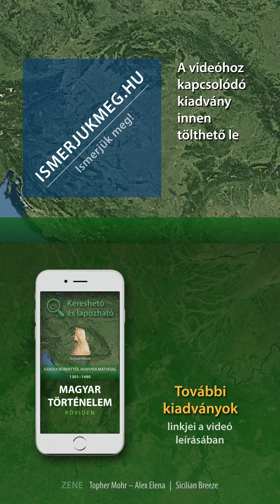Magyar történelem röviden | 1956--1989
A J Á N L Ó

Video Series. Edited by: Andras Viragvolgyi